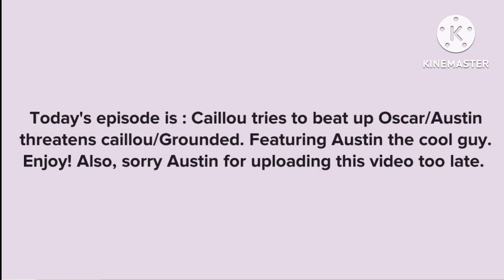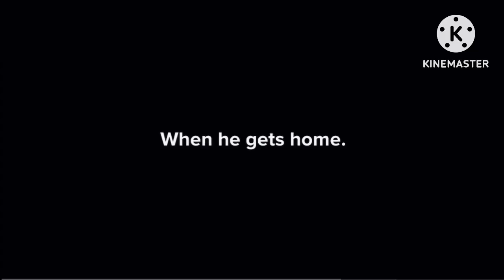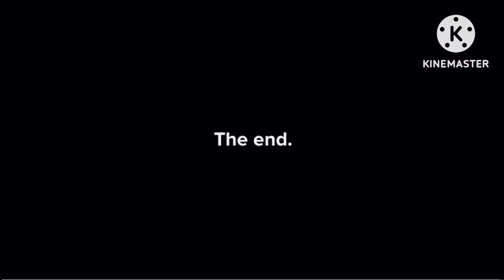Caillou Tries To Beats Up Oscar/Grounded In Luig Group